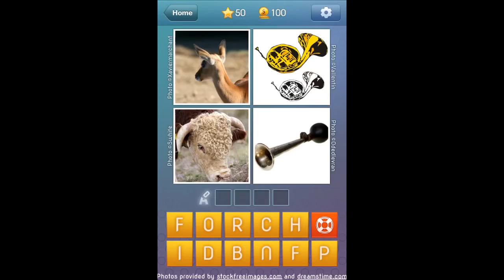What's The Word - Level 50 Walkthrough